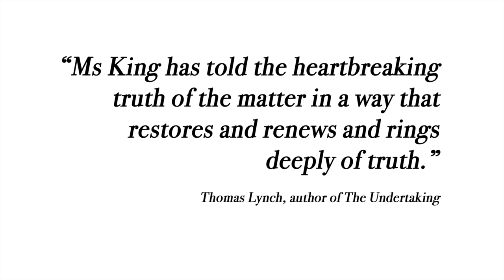He Plays a Harp book trailer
This video is about He Plays a Harp book trailer